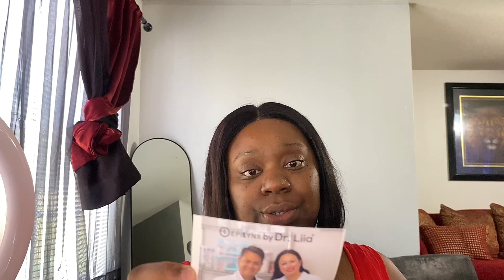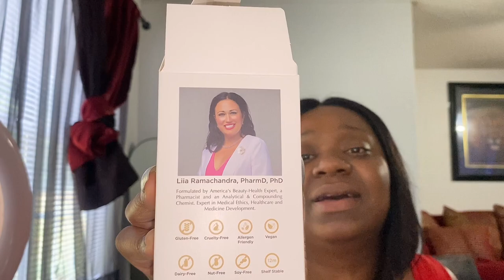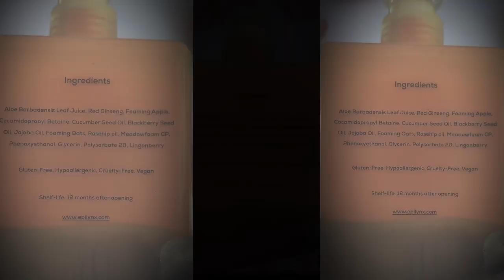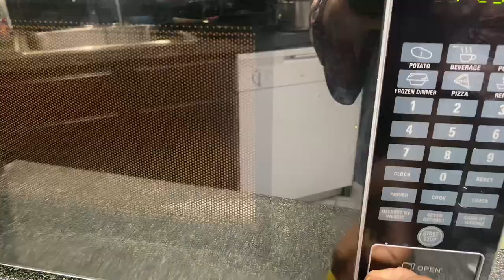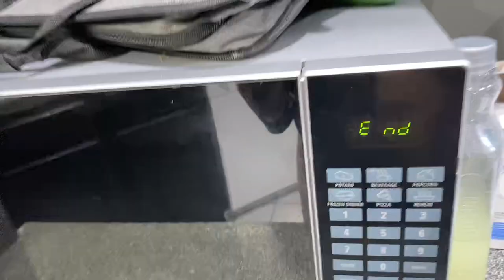VLOG| Spend My Birthday With Me + Let's Do Some Home Remedies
Heeyyy loves! In today’s vlog you will get to spend my Birthday with me, and do some home remedies to better my health.

$RaShodaMakemeovah

All gifts are truly appreciated!🫶🏾

0:00 Intro